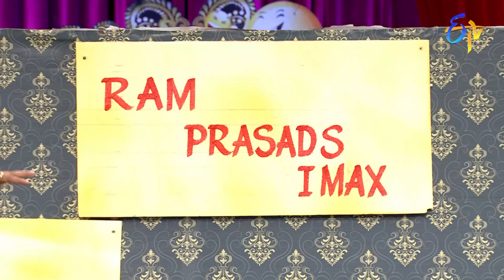Extra Jabardasth Latest Promo |26th August 2022 |Rashmi, Indraja, Kushboo,Auto Ramprasad,Getup Srinu